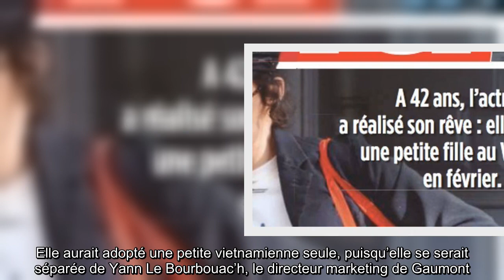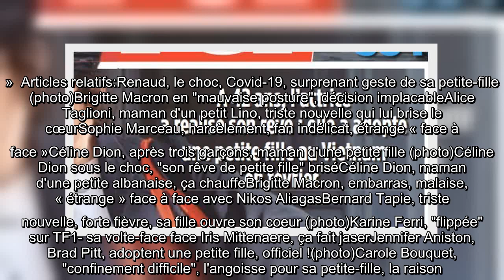Audrey Tautou maman d’une petite fille, face à une mauvaise nouvelle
Alors que’Audrey Tautou vient de goûter pour la première fois aux joies de la maternité. L’un de ses rêves se brise. La belle brune aura du mal à l’encaisser.   Fin avril, le magazine Voici a confirmé que l’actrice avait enfin réaliser son rêve, celui d’être maman. Elle aurait adopté une petite vietnamienne seule, puisqu’elle se serait séparée de Yann Le Bourbouac’h, le directeur marketing de Gaumont. L’hebdomadaire people dévoilait d’ailleurs des photos d’elle visiblement au top de sa forme. Elle affiche un sourire radieux. Mais alors que tout va pour le mieux dans vie privée, Audrey Tautou serait contrainte de tirer un trait sur l’un de ses rêves, celui de faire partie du casting de la suite du « Fabuleux destin Amélie Poulain ». Comme le confirme le réalisateur Jean-Pierre Jeunet dans un entretien accordé à Indie-Wire, ce projet ne serait plus d’actualité. Audrey Tautou se faisait pourtant une joie d’y participer, comme le rapporte le Soir Mag dans son édition du 15 mai. «C’est tel ...